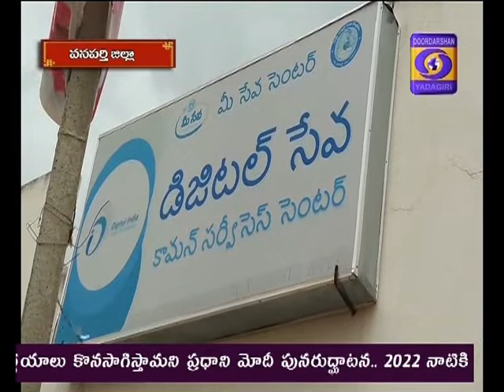Gr Report Ph:2 Digital India Wanaparthy district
Residents of Madhunapur village in Addakul Taluk of Wanaparthy districts are availing various services from Common Service Centres, under Digital India Mission, reports Mr Balaswamy M.